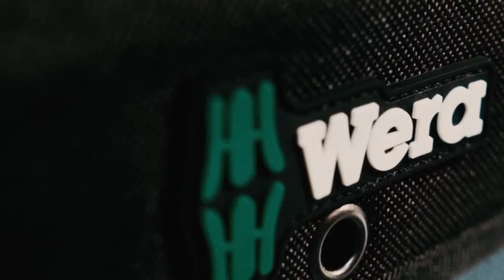Zestaw Kluczy w Etui Płasko-Oczkowych Wera Joker